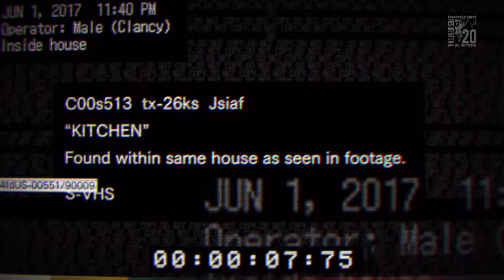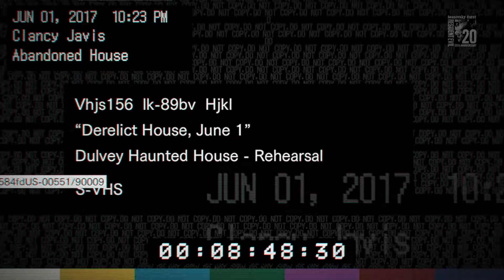RESIDENT EVIL 7: Beginning Hour [PC] (2016) Final Sin Salida [60 FPS]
El primer final de la demo lanzada el 19 de diciembre.

PC Specs:
Gigabyte GA-Z97X-UD5H-BK
Intel i7-4790 @ 3.6 Ghz
Gigabyte Geforce GTX 970 Windforce 4GB
24GB DDR3 G. Skill/HyperX 1333Mhz
Thermaltake TR2-600W
SSD PNY CS1100 120GB
HDD Hitachi 1TB 7200RPM